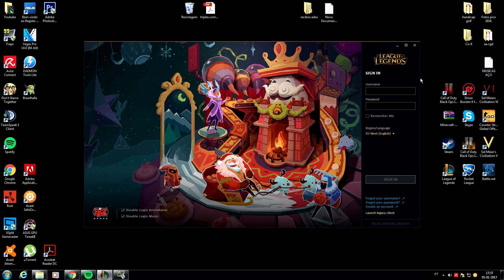Como resolver problemas comuns no Novo Client do Lol - Tutorial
Como resolver problemas comuns no Novo Client do League of Legends - Tutorial
Alguma dúvida metam nos comentários!
Desde já agradeço a visualização!

Outros videos úteis:
➜Como mudar o tamanho do novo Client:
➜Outra maneira de resolver problemas relacionados com o LOL